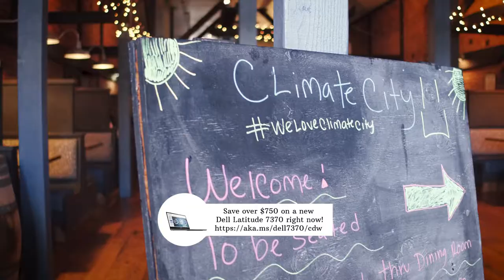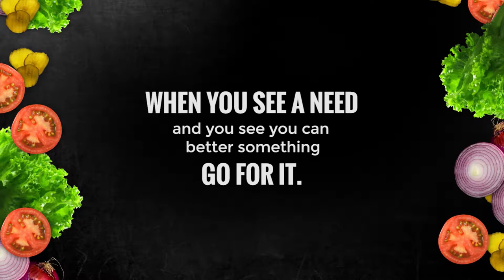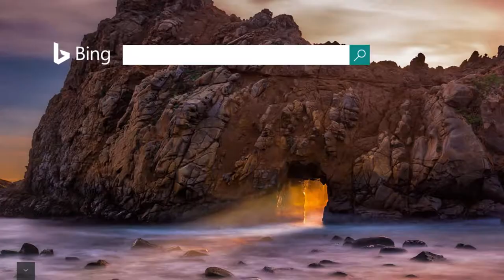Thrive in a Competitive Marketplace with Survivorman, Les Stroud - S02:E07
Calling all entrepreneurs out there – do you feel like you’re living in “survival-mode”? Documentary filmmaker, musician, entrepreneur, and host of Survivorman, Les Stroud, joins Scott and Alan at Climate City Brewing in Grants Pass, Oregon (Alan’s hometown). Les took a television idea that some thought was unsellable and turned it into a hit documentary series. In the show, Les is cast out into the wilderness by himself to battle nature for survival, capturing the compelling odyssey on film. Often imitated, never duplicated; the self-shot TV series spawned a whole new genre of filmmaking. Today, Survivorman has been inspiring viewers for over 16 years.

    How did the rock n’ roller/outdoor adventurer achieve such acclaim and notoriety? Les identified his “base mission” early on – He wanted to connect people with nature through authentic, captivating storytelling. Always a calculated risk taker, Les offers business owners his top tools to get out of crisis-mode and thrive in a competitive marketplace. Learn why you should start cold calling, discover how to stay true to your core compass, and feast your eyes on two burgerlicious wonders; Climate City’s Lambo Burger with Pommes Frites and a Wagyu Burger with Cajun Tots.

    Looking to add ambiance to your next epic feast? Be sure to check out Les Stroud’s latest single, “Arctic Mistress” created with legendary rock producer, Mike Clink, for some mealtime magic.

    Learn more about our guest:
        Les Stroud

    On the menu:
        Climate City Brewing
        Lambo Burger with Pommes Frites
        Wagyu Burgerwith Cajun Tots/ Beer-Battered Fries

    Tasty quote to chew on:
    “Business is never pretty, not really. Creation is pretty, art is pretty. The magic moment is in the middle when business and art can coexist together where you achieve the art, but have the sensibility of the business.”

    Food for thought:
        Don’t be afraid to cold call. The worst they can do is say, “No.”
        When you see a need or something you can better, go for it.
        Find your “Why” and let everything you do flow from that.